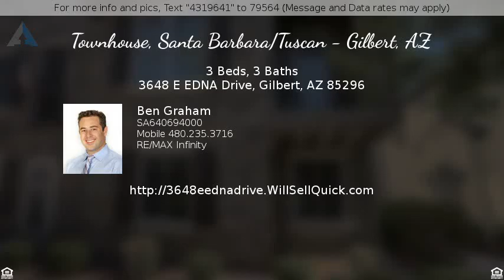$205,000 - 3648 E EDNA Drive, Gilbert, AZ 85296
Townhouse, Santa Barbara/Tuscan - Gilbert, AZ

You will absolutely love this charming upgraded 3 bedroom + Den home with beautiful stone front! Open, light & bright kitchen with granite counter tops, Maple cabinets, stainless appliances, pantry, center island and breakfast bar centrally to located for ease of every day living opening to the eating area and family room. The master is located on the whole upper level of the home and features a wonderful bathroom with garden soaking tub, huge glass block shower, private water closet and double sinks.  Fabulous community amenities include, pool, spa, covered picnic areas, BBQ station, outdoor fireplace, and kids playground, ideal for gathering with friends and family. Conveniently located near ASU East Campus, Apple, Intel, and Mesa Gateway airport. This home has it all!